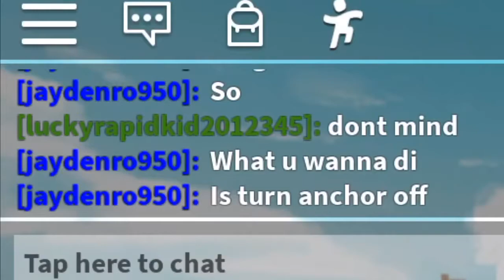BUILD A BOAT KING NUB TUTORIAL